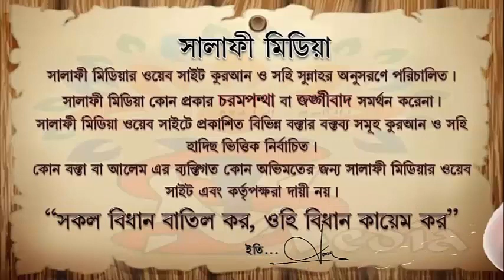অবৈধ বিবাহ জানার পরে করণীয় কি ᴴᴰ┇ শাইখ আব্দুল মালেক বিন ইদ্রিস